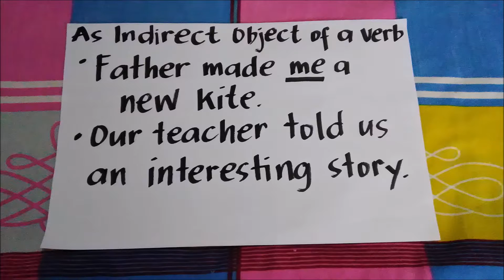Cases of Pronouns